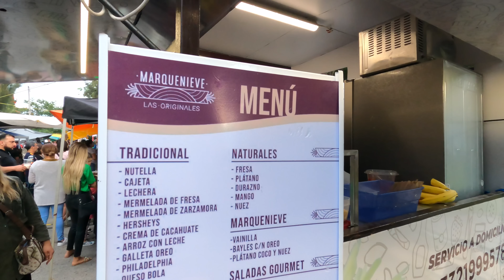Los Lunes es Cenar en el Tianguis SAN NICO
El tianguis San Nico! Donde Joe disfrutaba cuando era Fresita😅🤣🤣 (según Joe)